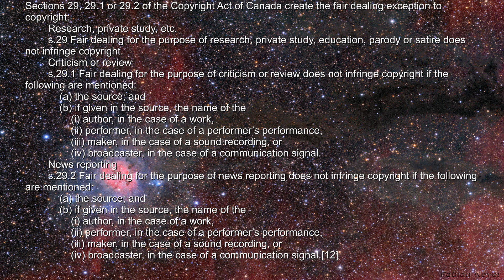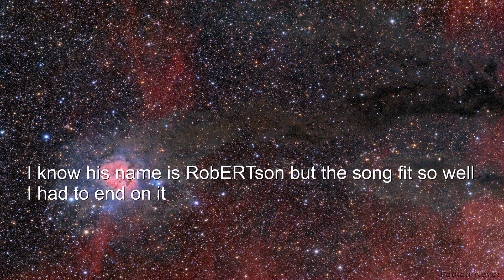Phil Robertson's latest rant, this time about atheists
Phil Robertson's insane comments about how atheists should be ok with rape, murder and castration